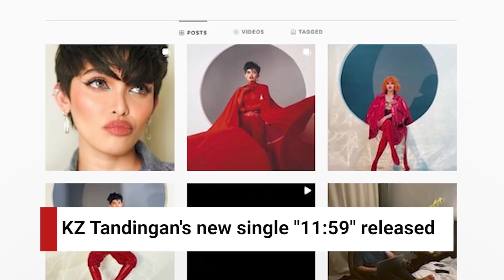KZ Tandingan's new single "11:59" released | TFC News California, USA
Fresh off her success from singing Disney’s first full Filipino song, KZ Tandingan has released her first international single co-written by a Grammy-nominated producer. The details from Albert Bataclan.